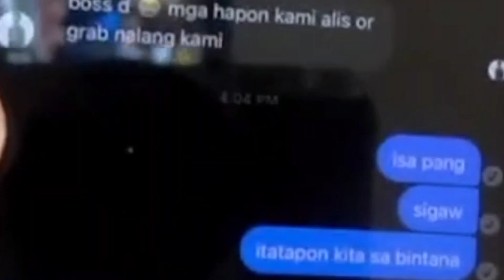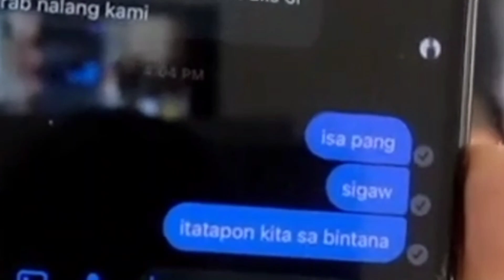DOGIE NAGALIT KAY YAWI DAHIL SA SOBRANG INGAY SA BOOTCAMP! | MOBILE LEGENDS BANG BANG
DOGIE NAGALIT KAY YAWI DAHIL SA SOBRANG INGAY SA BOOTCAMP!